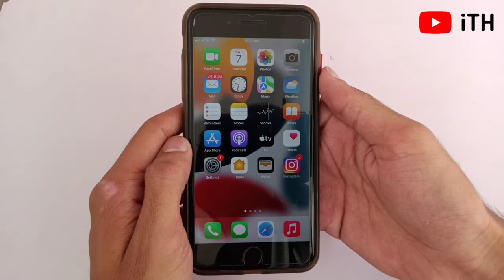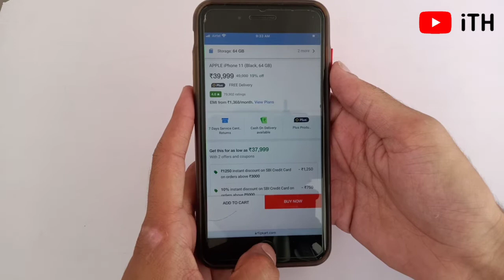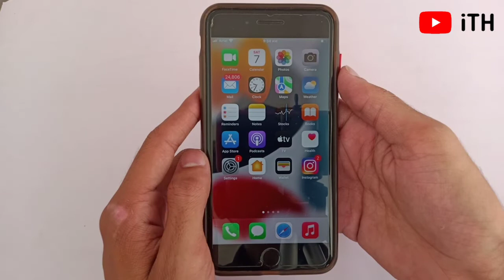iPhone 11 Discontinue 2022 ? | iPhone 11 Big Price Drop - Hindi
iPhone 11 Discontinue ? | iPhone 11 Big Price Drop - Hindi

Bahut Sare Users Question He ki iPhone 11 Discontinue Hoga Ya Nhi Or Uske Sath Uske Price Drop K Bare Me Is Video Me Bat Karne Vale He

Best Deals
Boya M1 Mic
iPhone 13 pro max
iPhone 12 Pro Max
iPhone 11
Aiprpods Pro
iPhone Charger
Mag-Safe Charger